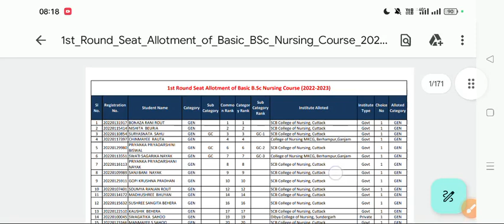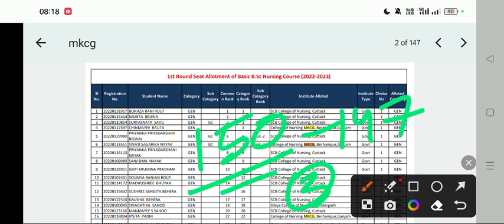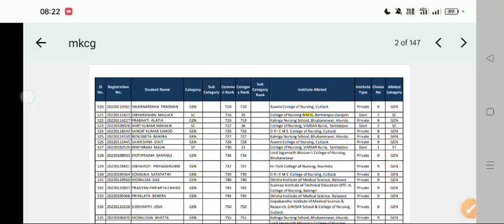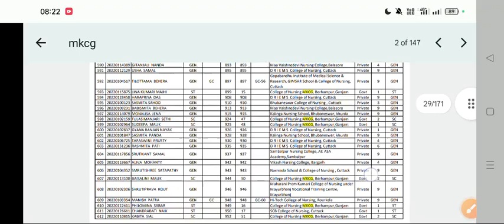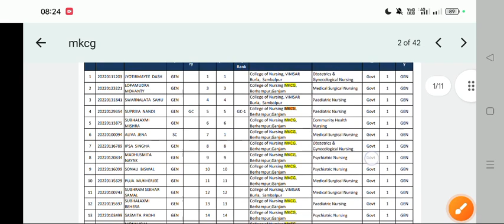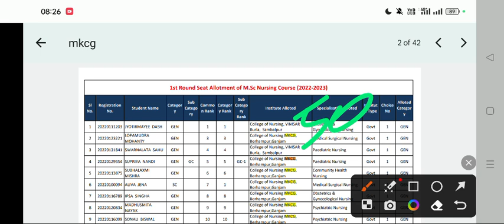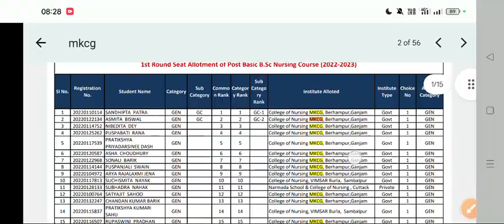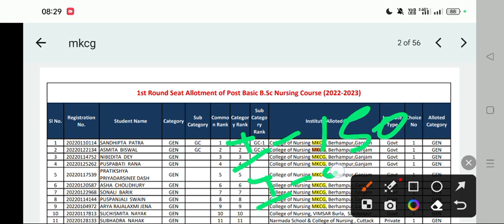MKCG medical college of nursing admission 2023 | Odisha nursing admission merit list 2023#nursing